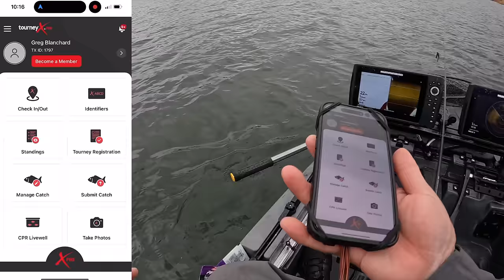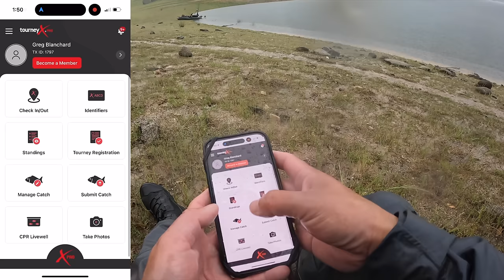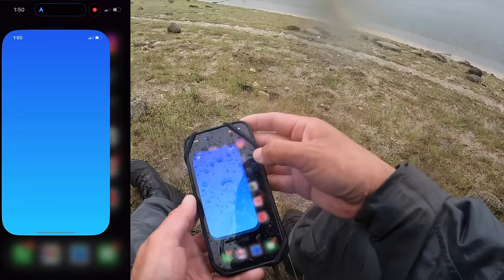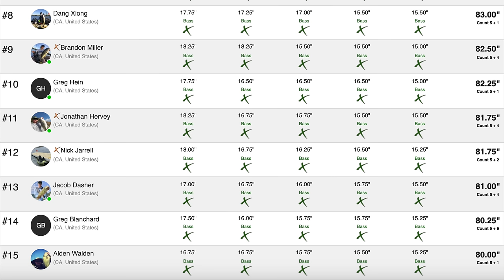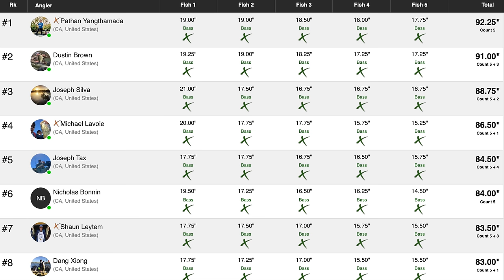YAK-A-BASS Stop #2 - Folsom Lake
2024 Yak-a-bass stop #2 at Folsom Lake. Tournament day we were greeted with interesting weather conditions and the bite was not your typical “Folsom Lake bite”.

CHAPTERS
00:00 - Intro
06:13 - Tournament begins
07:53 - First clue
09:36 - Baits/Gear
12:24 - Bait choice rationale
15:55 - Rock clusters
16:11 - mid morning standings
16:43 - Game changer
18:42 - Rain
21:30 - It grew
24:10 - Goof up #1
26:22 - Dangerous weather
27:54 - Mid day standings
30:34 - Good up #2
33:56 - Last minute heroics
35:10 - Outro/recap